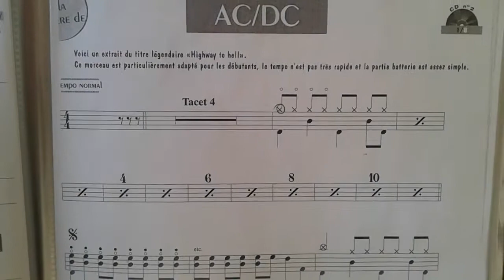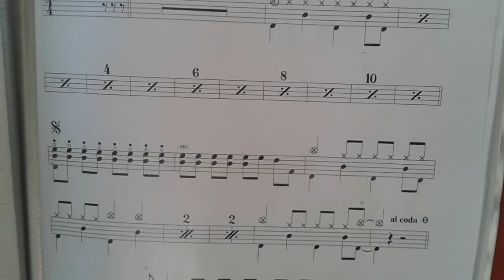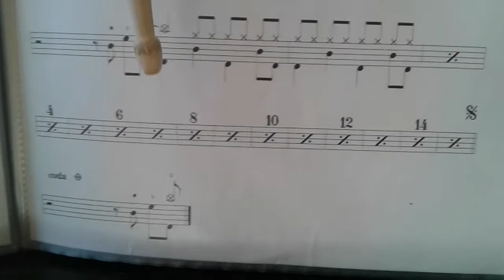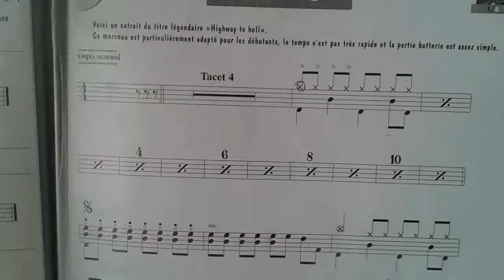Club Batterie MJC.Onet #13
Dans cette période trouble d'épidémie et de confinement, nous souhaitons vous assurez de toutes nos pensées et de notre soutien. Les intervenants de la MJC.Onet ont souhaité rester en contact avec vous. C'est pourquoi, nous diffuserons régulièrement des vidéos de nos intervenants de clubs d'activités.

Découvrez ici la vidéo de batterie de notre intervenant David Biolchini.

Bon courage et prenez soin de vous,

MJC.Onet